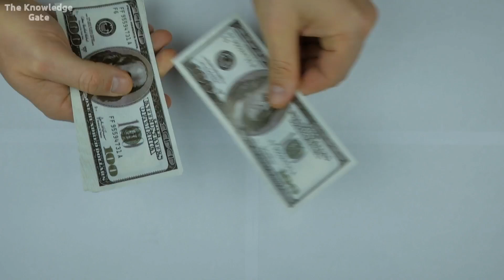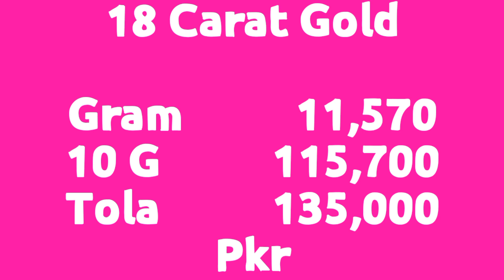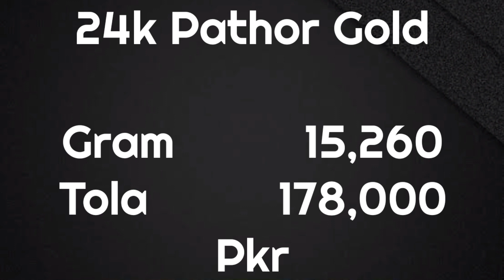Today Gold Rate in Pakistan | 16 Jan Gold Price | Aaj Sooney ki Qeemat